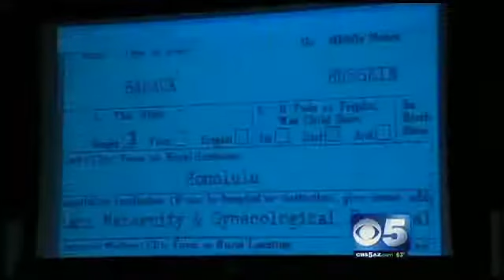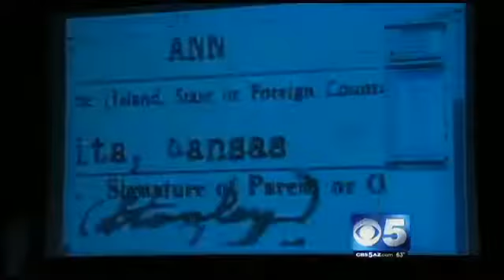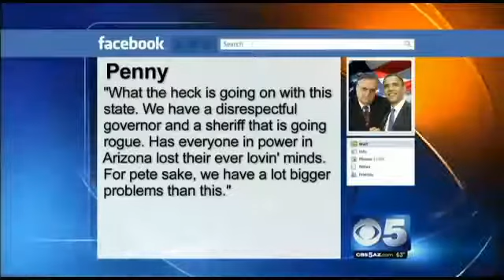The Daily Digest - OBAMAS BIRTH CERTICATE FAKE- CONFIRMED